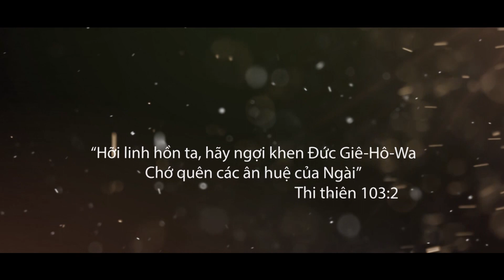Lễ Cảm Tạ - HTTL Buôn Kram 2018 Part 1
Lễ Cảm Tạ - HTTL Buôn Kram 2018